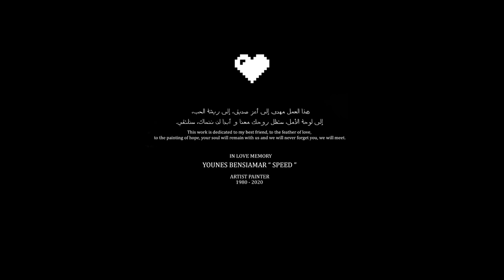DADA - MORAL ( Prod by YAN )